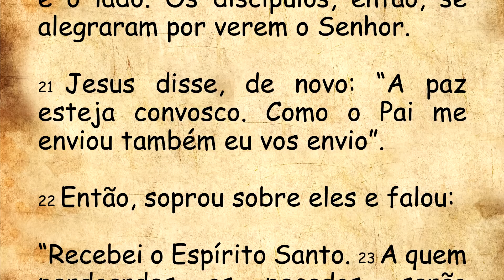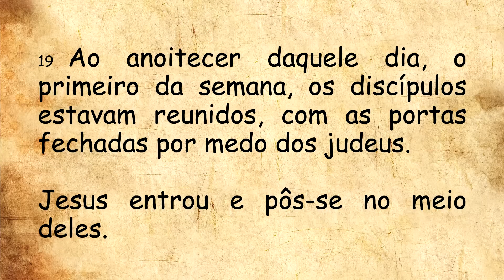DIÁRIO ESPIRITUAL MISSÃO BELÉM - 27/05/2023 - Jo 20,19-23